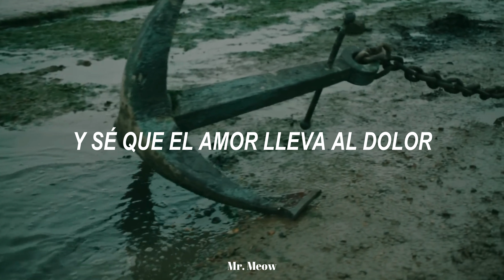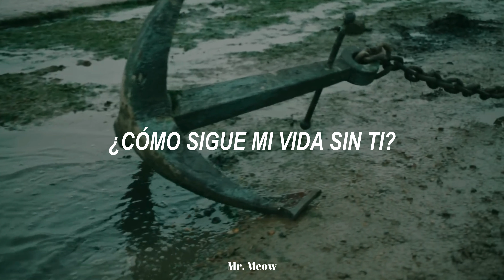Life Goes On - Ed Sheeran [ Sub.Español ]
Ed Sheeran - Life Goes On // - (Deluxe)

LYRICS 🎤
It hit like a train, I ran out of words
I got nothing to say, everything hurts
And I know love leads to pain
But memories serve our sweetest refrain, mmm

The waves came tumbling down
As you float away, I'm reaching for ya

To tell me how, how my life goes on with you gone?
I suppose I'll sink like a stone
If you leave me now, oh, the storms will roll
Easy come, hard go, then life goes on

I miss the flames, the heated reserve
Oh, I'd remember thе way that you put me first
And what a heart-wrenching shamе
That you'll never know, just like tears in the rain, mmm

A constant grey in the clouds
When I hear your name, I think of love

So, tell me how, how my life goes on with you gone?

Ah, yeah, life goes on
Ah, yeah

I watched the sun setting down
I am so afraid, I need you now